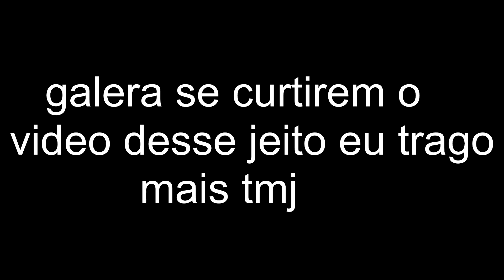NAAAG E MOOOJ AS LENDAS DAS BURLAS SECRETAS DO SUBWAY SURFERS😱